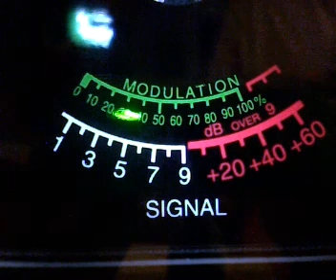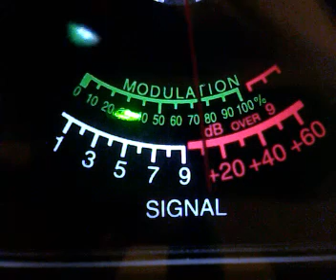512,360,Snakedoctor, & 220 Highvoltage